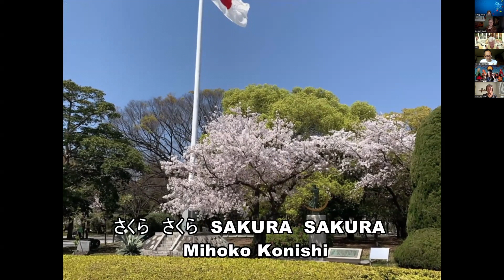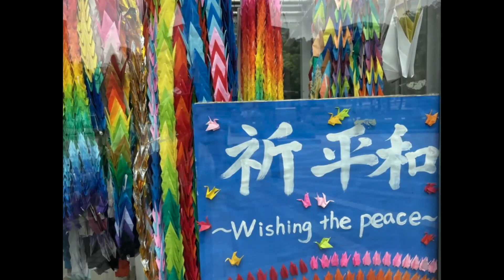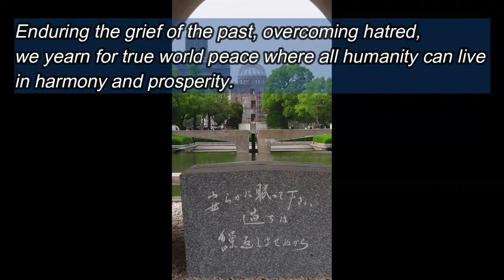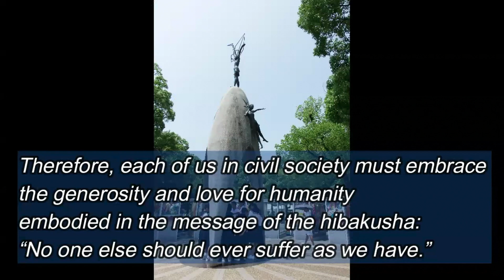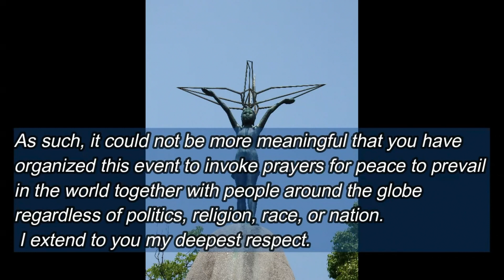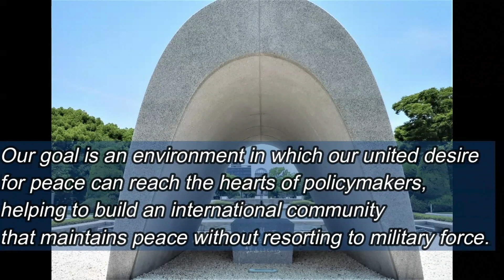Hiroshima Live - 79th Anniversary 2024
Members of May Peace Prevail On Earth in Hiroshima are honored to present
LIVE FROM HIROSHIMA
in observance of the 79th anniversary of the atomic bomb which fell on the City.
The live event took place in front of the Atomic Bomb Dome in Hiroshima Peace Park.

A Live Broadcast from the Atomic Bomb Dome